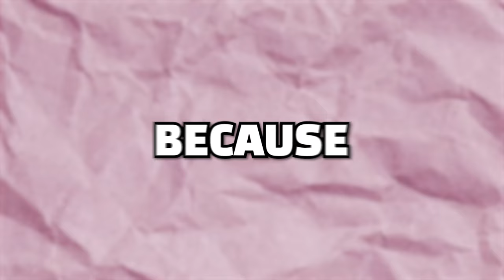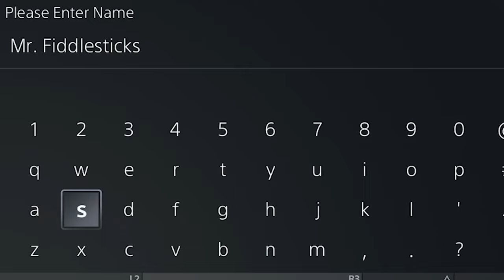I didn't know Dark Souls 3 hated me this much...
yoyo, Dark Souls 3 got me good, it actually humbled me because of how hard it was to beat the first area, it fractured my but whole. Hope you enjoy this series!